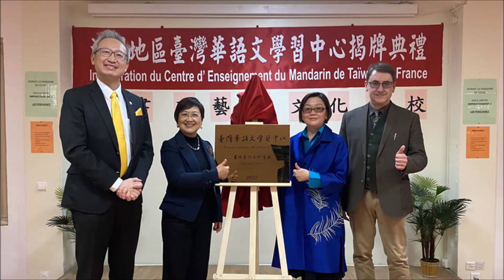【RTI】Los beneficios de aprender la escritura del chino tradicional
La presidenta del Consejo para los Asuntos de Ciudadanos de Ultramar Hsu Chia-ching (徐佳青) fue entrevistada ayer día 20 por Radio Taiwán Internacional y habló sobre los beneficios de aprender la escritura del chino tradicional en los Centros Taiwaneses de Aprendizaje del Mandarín (TCML, siglas en inglés).